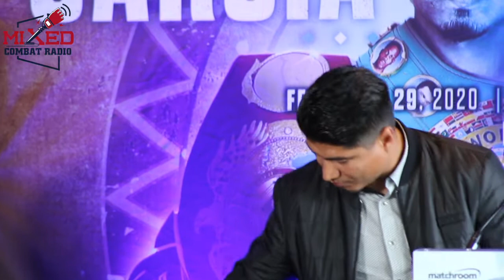Mikey Garcia vs Jessie Vargas Pre-Fight PRESS CONFERENCE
Plus other news in the combat sports world! Remember you can CALL IN!

Mixed Combat Radio features lead host and founder Matt “The Hipster” Hunter and co-hosts: Robbie Hearns, Gary from Dallas, and Foogatti. Also, occasional contributor Anthony Walker formerly from sherdog.com, Walk Out Network, and MMAonPoint. All of us at MCR are dedicated fans of combat sports and been covering the sport for years.

We are a fan driven platform and rely on you to spread the word and to tell a friend, to tell a friend, about MixedCombatRadio .